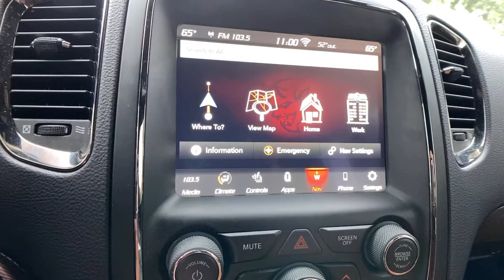2020 Dodge Durango at Oxmoor CDJR | Louisville & Lexington, KY C12745A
Vice White Used 2020 Dodge Durango available at Oxmoor CDJR in Louisville, Kentucky. Servicing the Lexington, Elizabethtown, KY New Albany, IN Jeffersonville, IN area.

Oxmoor CDJR
4520 Shelbyville Rd

BLACKTOP PKG, TECHNOLOGY PKG, 2ND ROW CAPTAINS CHAIRS, LEATHER HEATED & VENTILATED SEATS, NAVIGATION, CLEAN CARFAX HISTORY REPORT, HANDS FREE BLUETOOTH,  ParkView REAR BACK UP CAMERA, WELL MAINTAINED, GREAT SERVICE HISTORY, HEATED STEERING WHEEL, 3RD ROW SEATING, FACTORY CERTIFIED 7YR / 100K MILE COVERAGE, BLIND SPOT & CROSS PATH DETECTION,  AWD, 2nd Row Fold/Tumble Captain Chairs, 2nd Row Mini Console w/Cupholders, 2nd Row Seat Mounted Inboard Armrests, 3rd Row Floor Mat & Mini Console, 6-Passenger Seating, 7 & 4 Pin Wiring Harness, Adaptive Cruise Control w/Stop, Advanced Brake Assist, Blacktop Package, Class IV Receiver Hitch, Full Speed Forward Collision Warning Plus, Gloss Black Badges, Gloss Black Exterior Mirrors, Heavy-Duty Engine Cooling, Lane Departure Warning Plus, Quick Order Package 22S, Rear Load Leveling Suspension, Technology Group, Trailer Brake Control, Trailer Tow Group IV, Ventilated Front Seats, Wheels: 20 x 8.0 High Gloss Black Aluminum. Dodge Durango HEMI 5.7L V8 Multi Displacement VVT Certified. Serving Louisville Kentucky from our 4520 Shelbyville Road location as well as all surrounding areas including Lexington, Shelbyville, Elizabethtown, Clarksville Indiana and Jeffersonville Indiana.